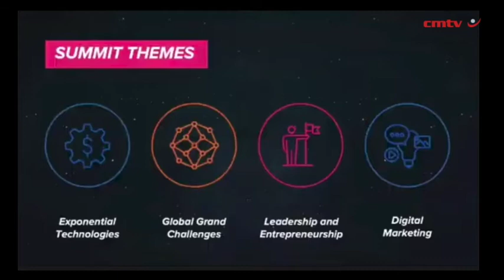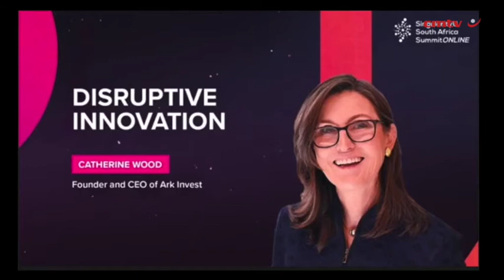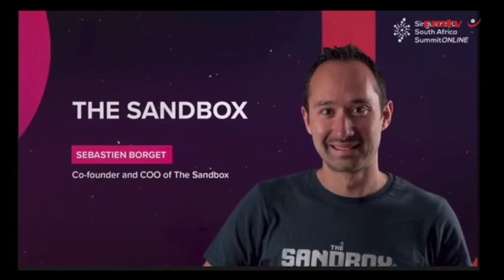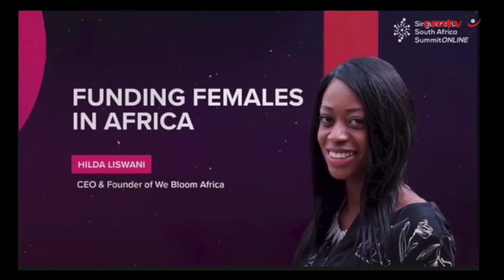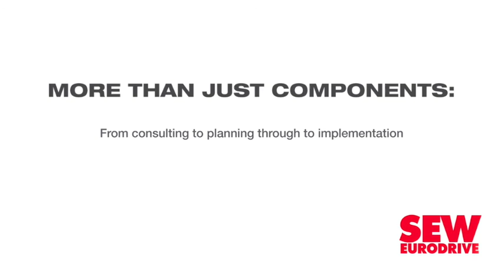SingularityU gears up for South Africa summit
The 2021 virtual edition of the SingularityU South Africa Summit is gearing up to stimulate the African innovation investment ecosystem by connecting South Africa and Africa's top entrepreneurs and innovative businesses with global venture capitalists, institutional funds, property investors and global thought leaders.